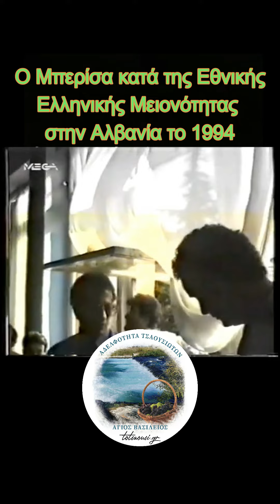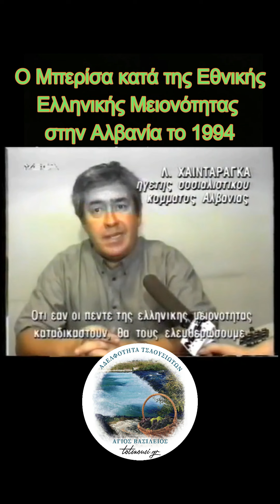H Δίκη των 5 - Ο Μπερίσα και η Εθνική Ελληνική Μειονότητα στην Αλβανία το 1994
H Δίκη των 5 - Ο Μπερίσα της Εθνική Ελληνική Μειονότητα στην Αλβανία το 1994